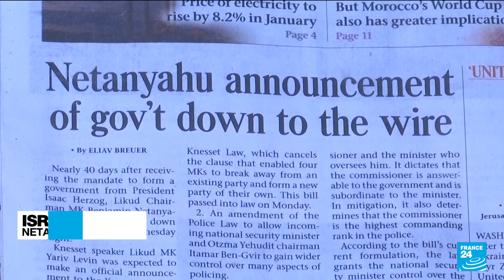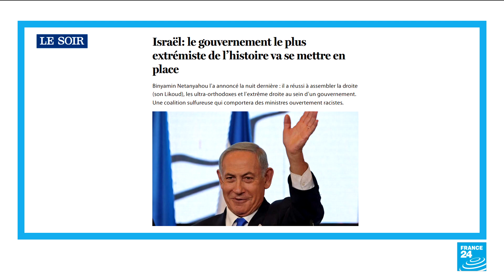Reactions to Netanyahu's new coalition government • FRANCE 24 English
After weeks of negotiations, Benjamin Netanyahu is poised to head a new coalition government seen as the most right-wing in Israel's history.  Among the most controversial deals he reached is the appointment of Jewish ultranationalist Itamar Ben-Gvir as security minister in charge of the national police force. FRANCE 24's Yuka Royer gives us some reactions